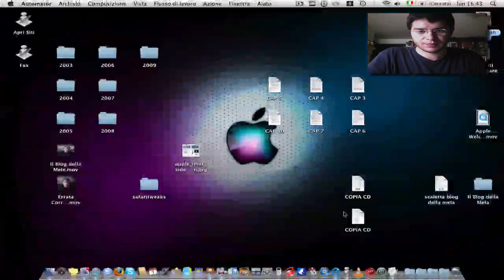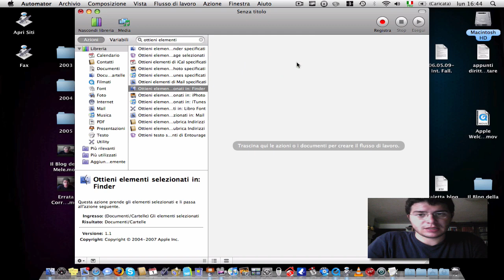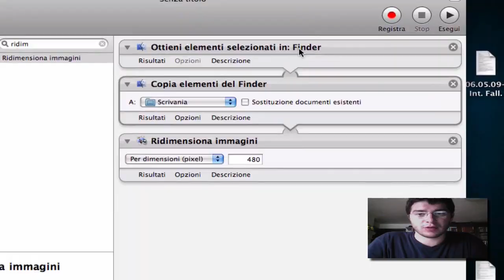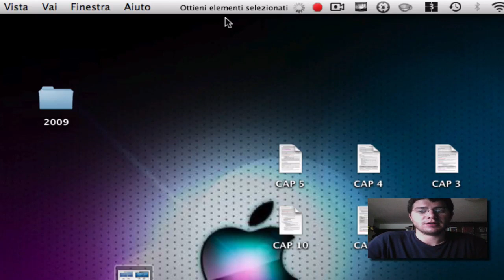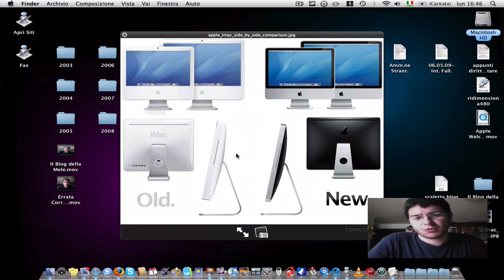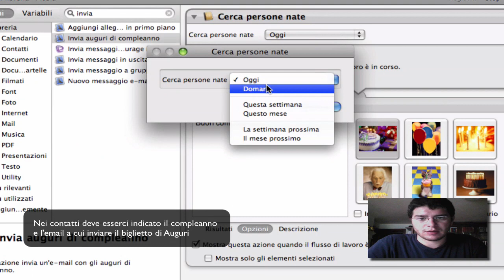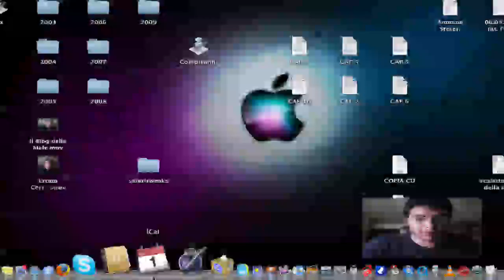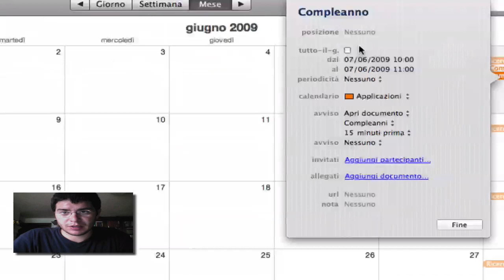Il Blog della mela  ep. 5 - Automator - Ridimensionare immagini e compleanni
Oggi vedremo altre 2 applicazioni da eseguire con Automator, da una parte il ridimensionamento delle immagini e la ricerca di compleanni con integrazione mediante iCal... BUONA VISIONE!